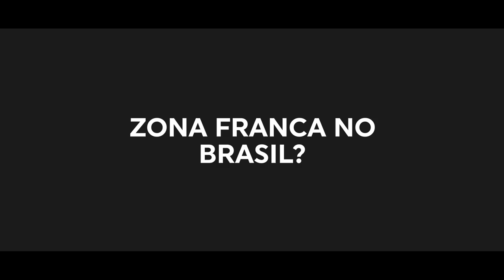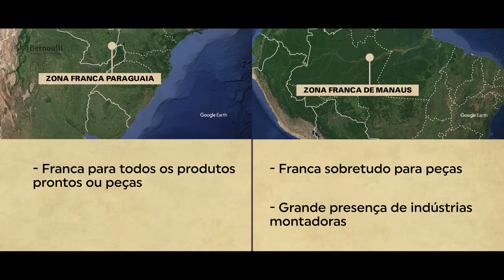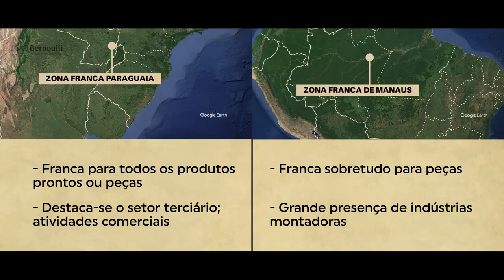ZONA FRANCA - Expedição Mercosul [#04] | Terra Negra